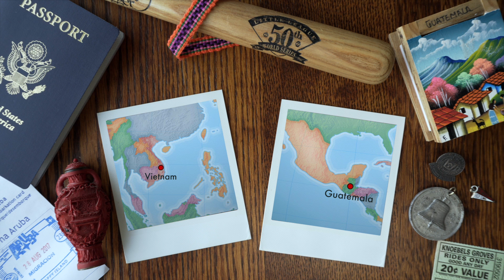Are we the next Cancun Experience Officers? | Cancun.com CEO Search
Cindy and I are getting ready for our biggest adventure yet! We're applying to be the Cancun.com Cancun Experience Officers! If we're selected we'll spend 6 months next year living in Cancun and documenting all of our amazing experiences there, but we need your help to get there.
ONCE PER DAY until December 24th!
Yes that's right, we need you to VOTE EVERY SINGLE DAY!

That's it!
You're votes + our charm and talent should have us creating all the craziest content in Cancun in just a few short months!

xo
Matt and Cindy